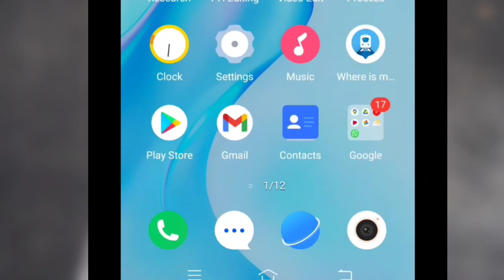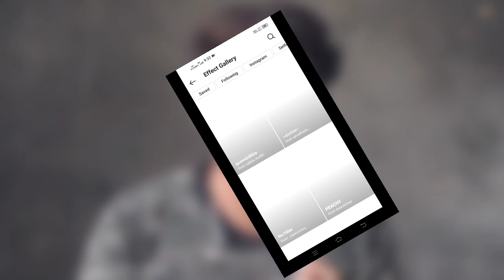Instagram Trending Cartoon Filter |Pixar Character Filter instagram |instagram new filter trend 2021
So aaj ke es video me bat kiya hai Bro Instagram new filter Trend ke bare me So Watch the video Know about That .

Also Cover 👇

1.3d cartoon filter instagram
2.cartoon filter instagram
3.cartoon disney filter instagram
4.how to get cartoon disney filter on instagram